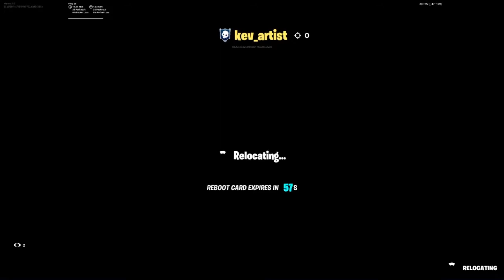Fortnite With a Noob and my Bestfriend